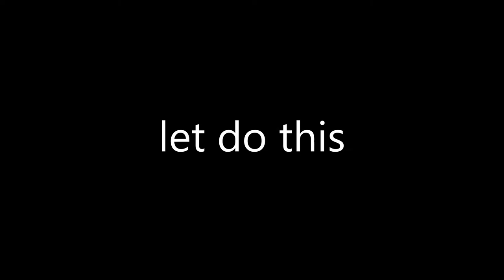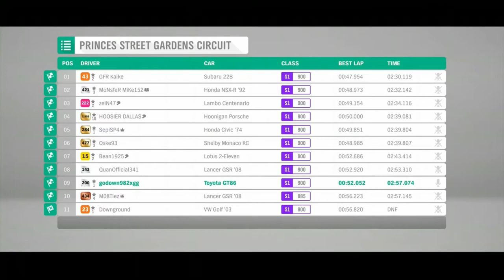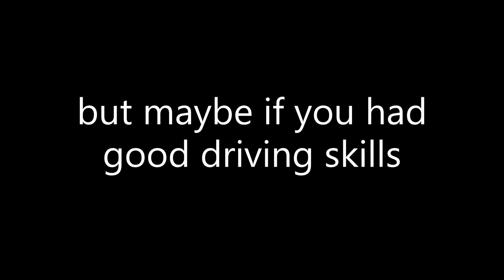How to GT86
the toyota GT86 might be good if your good at the game but at least I show you what its like